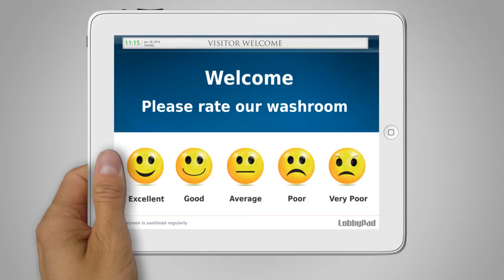LobbyPad.com Smiley Face Customer Experience surveys Touchscreen Kiosk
Smiley Face Instant Customer Feedback Survey
Instant Feedback System (Washroom Management)

LobbyPad Smiley face rating system is a fun and engaging way of collecting feedback.

The smiley question is a 5-point rating scale, intended to represent a range of sentiments from negative to neutral to positive.

The concept simply consists of installing self-service touch screen kiosk in strategic locations.

Customer provide their level of satisfaction by pressing selection the appropriate option on the.

Client satisfaction can be measured in real time using our self-serve web web portal.

Improves customer satisfaction, service reputation and customer loyalty.

Helps your business improve its competitive position and increase profits.

Why use the LobbyPad Feedback survey?
•Continuous in-the-moment capturing provides actionable insights
•Email surveys have tiny response rates resulting in biased data
•Phone and paper surveys are taxing and expensive
•Kiosk Mode enables unattended surveying

Real-time, Instant Everything:
•Survey responses are sent to our cloud server via your WiFi network and tallied within seconds

Survey Options:
•Multi-lingual surveys
•Offline survey support
•React instantly to negative feedback with our rules-based notification

Use LobbyPad Feedback Surveys for:
•Patient satisfaction surveys
•Customer satisfaction surveys
•Customer effort scores
•Market research questionnaires
•And more!